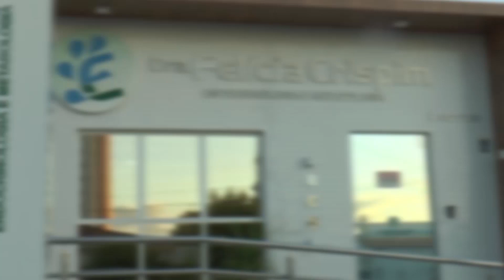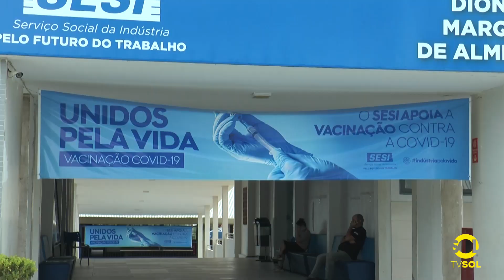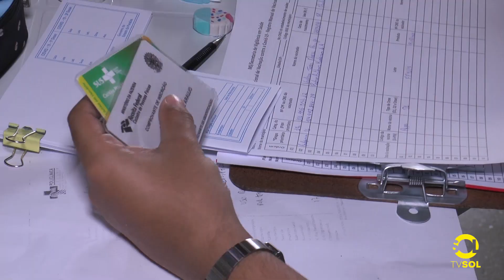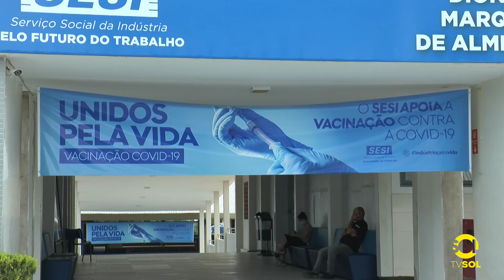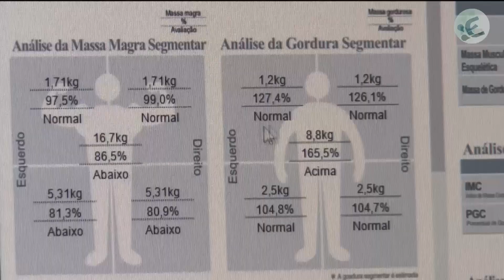COVID-19: SÁBADO DE VACINAÇÃO, EM PATOS!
Secretaria de Saúde decide imunizar com a segunda dose pessoas agendadas para este sábado e domingo. Vacinação volta na quarta-feira (08) depois do feriado de 7 de setembro